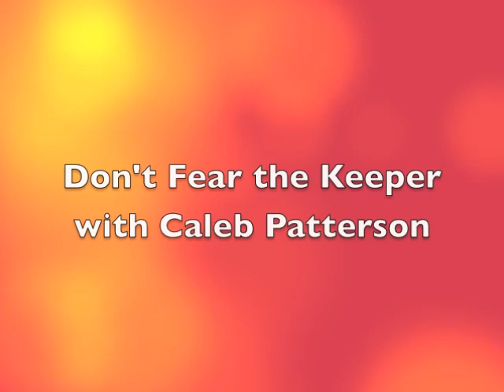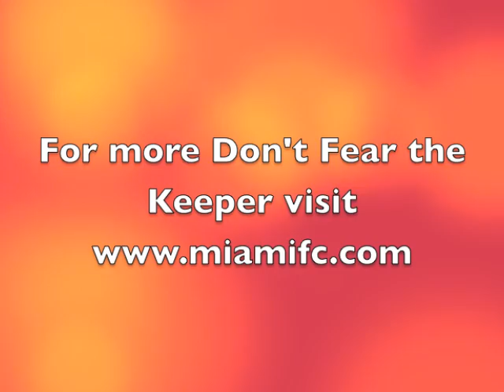Don't Fear the Keeper Gbandi